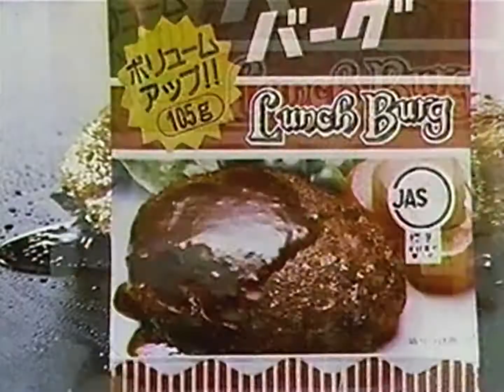マルシンランチバーグCM 1985年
普通のマルシンハンバーグは有名だけど、このランチバーグは食ったことないなぁ。
CMを見る限りではおいしそうだ。
うしろで風に飛ばされる人は何者？

声：永井一郎